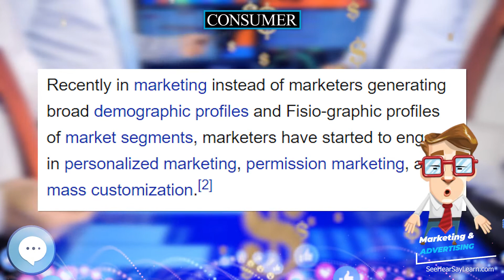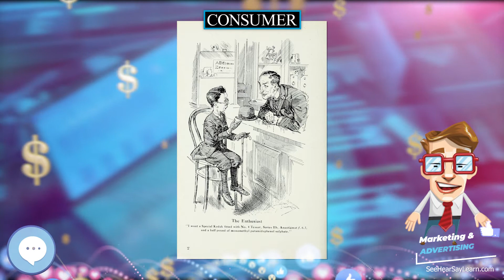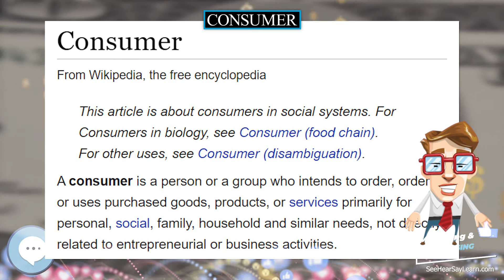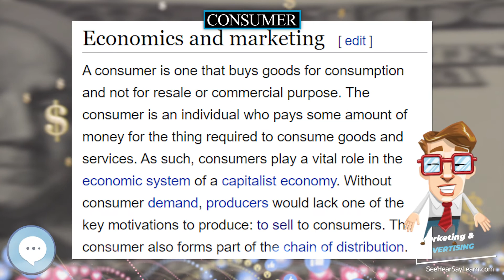Consumer 💲 Marketing & Advertising💲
A consumer is a person or a group who intends to order, orders, or uses purchased goods, products, or services primarily for personal, social, family, household and similar needs, not directly related to entrepreneurial or business activities.